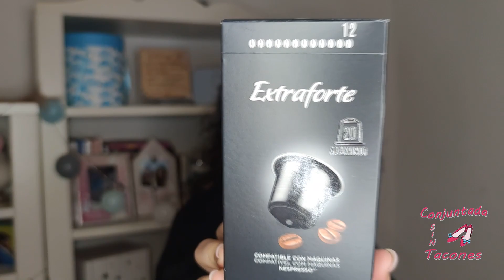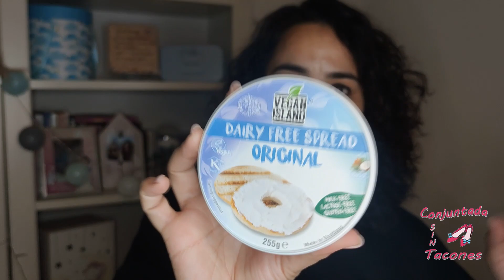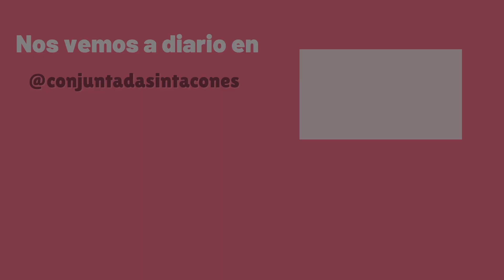🔊 SUPER compra MERCADONA y más!! 💥 ♥//ConjuntadaSINTacones//♥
💋 ¿Qué llevo puesto? Sudadera Primark
💋 ¿Qué labial llevo puesto?

41020 Sevilla

✿Cámara: Xiaomi Mi 10 T pro